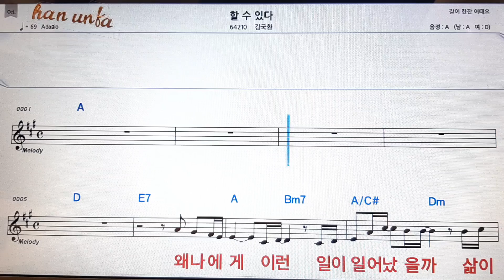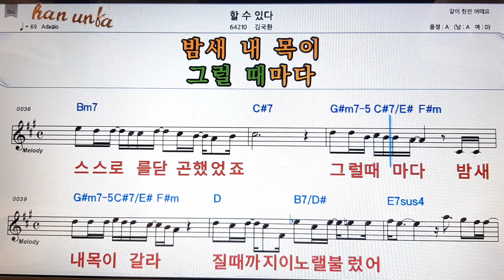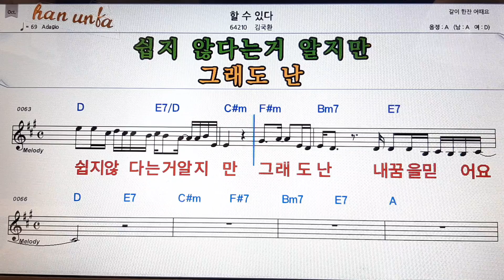할수 있다/김국환👍노래 반주, 코드 악보,가라오케💋Karaoke*Sheet Music*Chord*MR